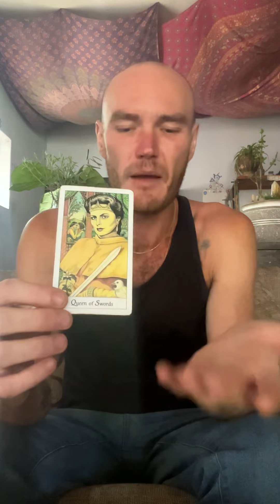You Cemented Yourself Into The Angelic Realms By Reclaiming Your Energy And Walking Away